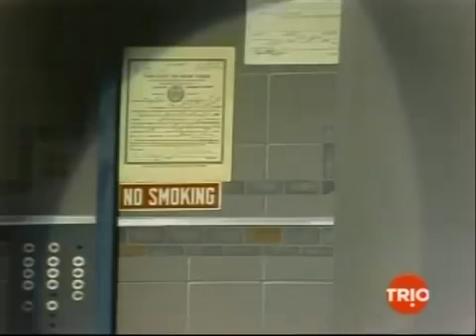Arnold Schwarzenegger on David Letterman Show 1985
➤1 SUB 1 VID 1K: For every single subscriber one video will be uploaded. Until we reach 1000. In our Archives, we have thousands of hours of material, so we will extend this project far over 1000!